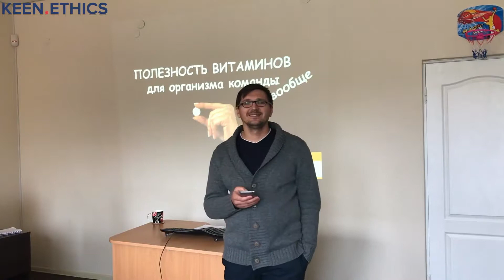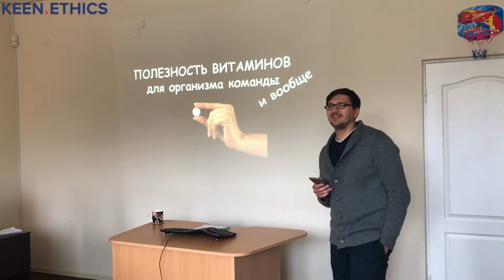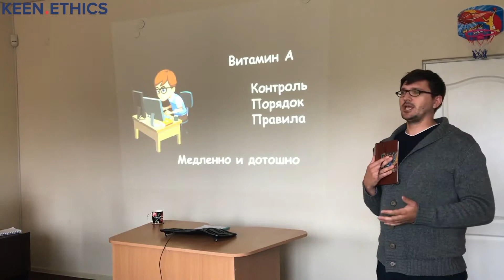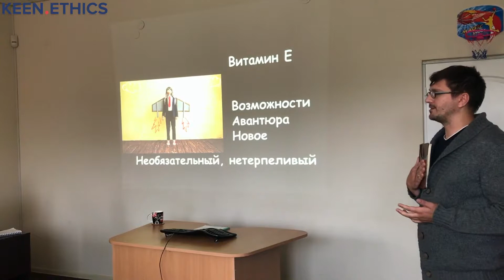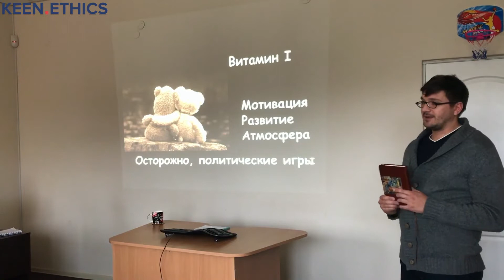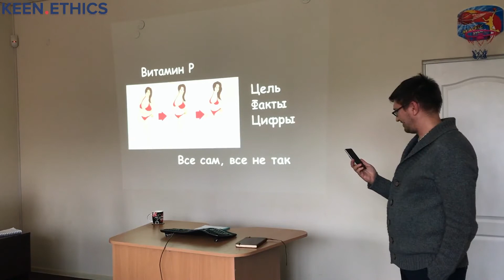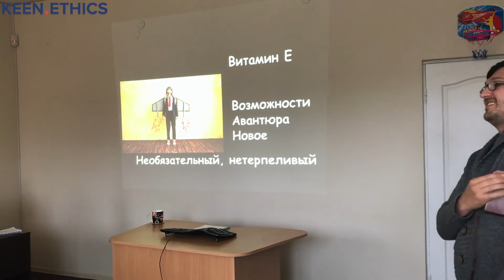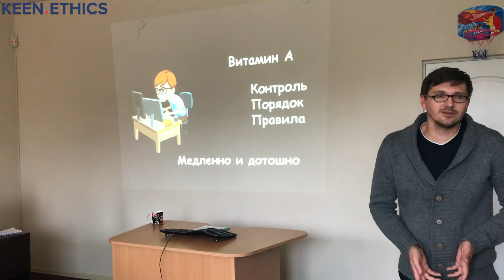Полезность Витаминов для организма и вообще | Ihor Fedorov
Tells Ihor Fedorov